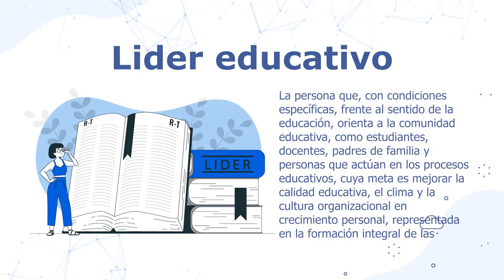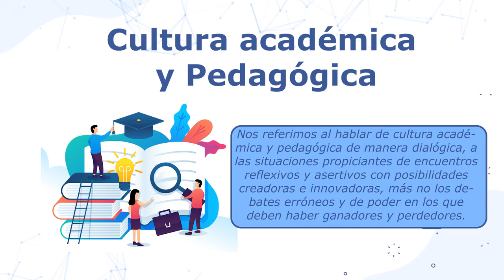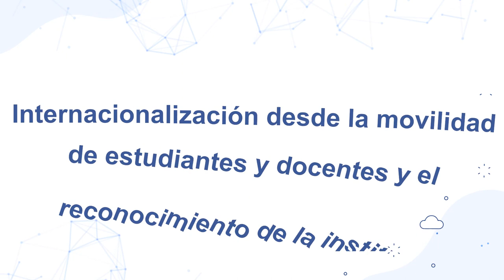Liderazgo educativo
Capsulas 3